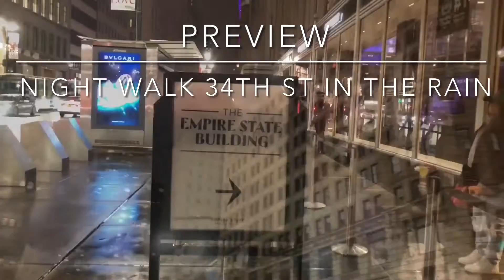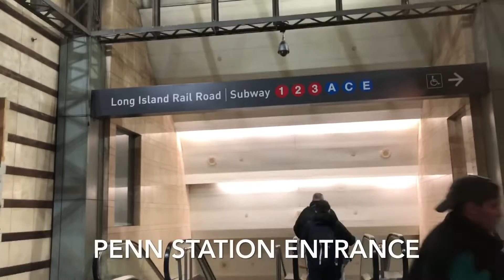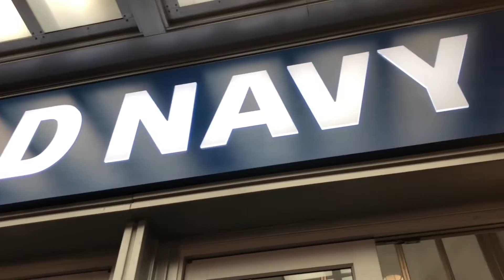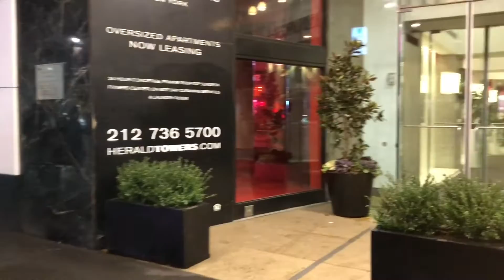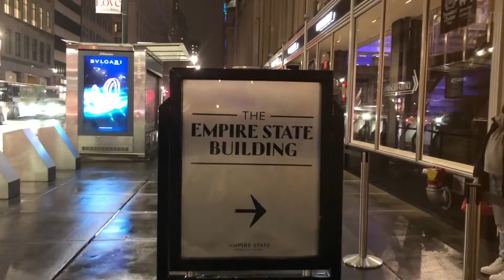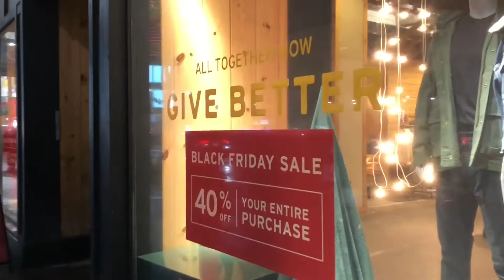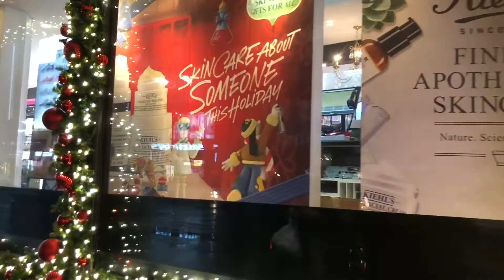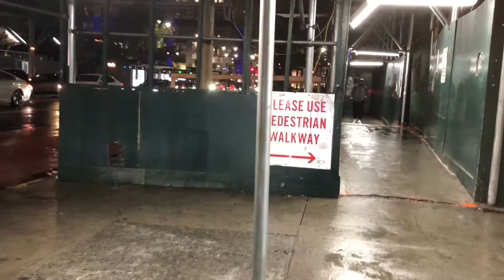💖NYC Christmas Walk [HD]: 🎀🌟🎆Christmas Lights & Windows on W34th Street on a raining night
Hi my friends, join me as I walk on 34th Street, Manhattan between 8th & 5th Avenues on a raining night. You will see the festive Christmas Lights & Window Displays in this thriving shopping, dining, and tourist destination.